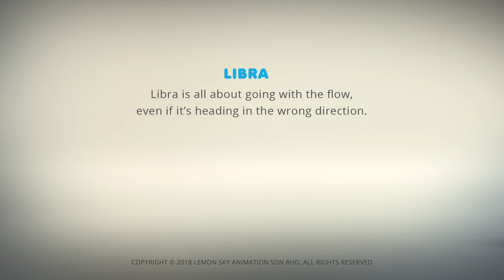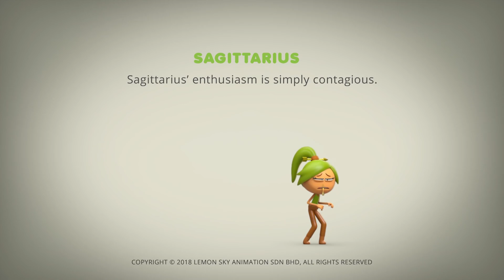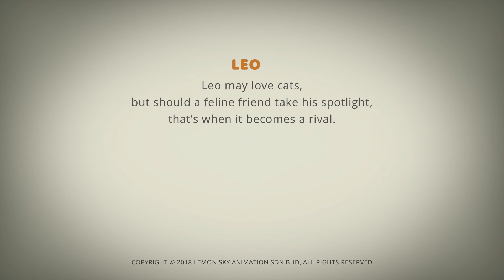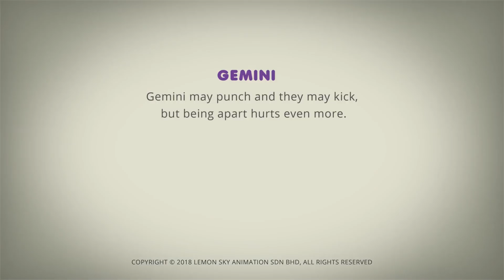AstroLOLogy | No Presents For You!!! | Chapter: On Duty | Compilation | Cartoons for Kids